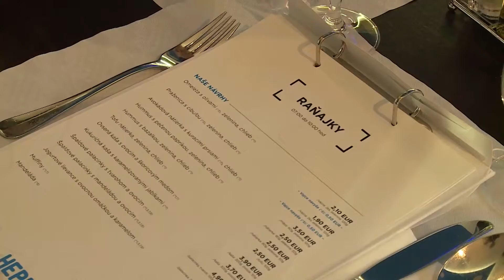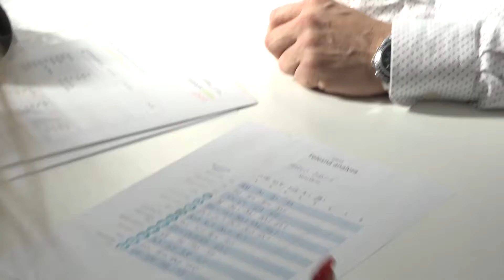M. Duditš je s výsledkom spokojný - 12 centimetrov z pása dole!